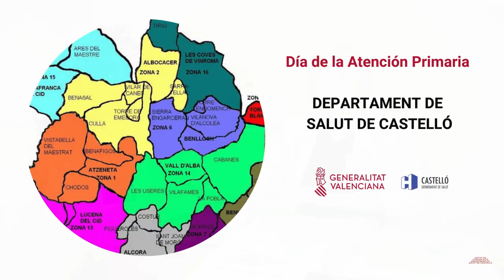Día de la Atención Primaria 2024 en el Departamento de Salud de Castellón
El 12 de abril, se conmemora el Día de la Atención Primaria. Somos conscientes del difícil momento que vive nuestra profesión y agradecemos el esfuerzo diario que hacéis por ofrecer la mejor atención posible a la población.

Hoy es un buen día para acordarnos de por qué elegimos cuidar a nuestros pacientes desde un centro de salud y volver a poner así en valor la Atención Primaria como baluarte de trabajo en equipo, proximidad, continuidad y calidad asistencial.

Gracias por reconstruir la Atención Primaria y por ser la salud de Castellón